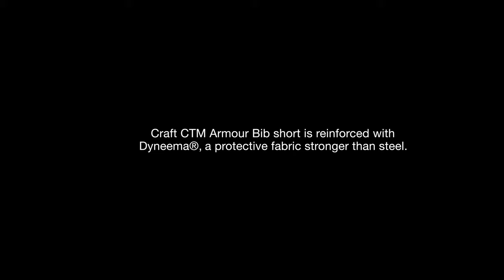Tarmac Tattoos: Intro | CTM Armor Bib Shorts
Stürze, Kratzer, Schürfungen, Narben – sogenannte „Tarmac Tattoos“ gehören zum Radsport. Und dabei spielt es keine Rolle, ob man vorsichtig oder risikoreich Rad fährt. Jeder, der viel im Sattel sitzt, kam mit Sicherheit schon mal in eine brenzlige Situation.

Oftmals kann man nicht mal selbst etwas dafür. Es gehört schlichtweg zu den Opfern, die wir für den Sport, den wir lieben, aufbringen. In unseren fünf Tarmac Tattoos -Folgen erzählen Cornelia, Jacob, Julios, Marcus und Nils ihre Geschichte.

Für alle, die den Radsport lieben und regelmäßig unterwegs sind, haben wir die perfekte Bib-Shorts, um schnell wieder in den Sattel zu kommen: unsere CTM Armor Bib-Shorts haben wir mit Dyneema® verstärkt, einer Faser, die buchstäblich stärker als Stahl ist. Entwickelt haben wir sie gemeinsam mit den Fahrerinnen und Fahrern des Team Sunweb.